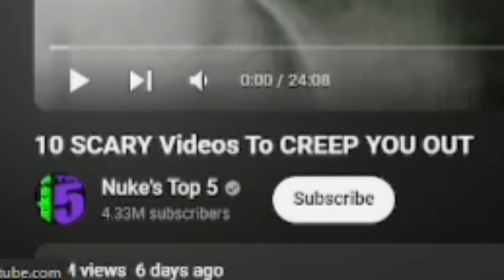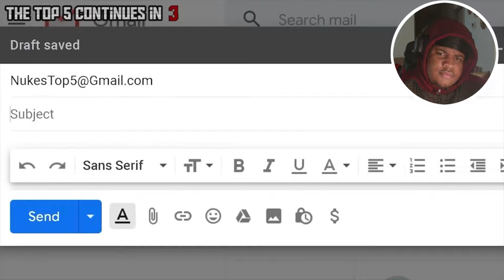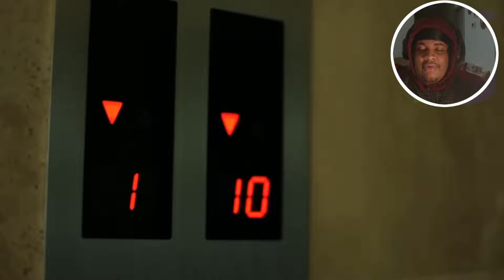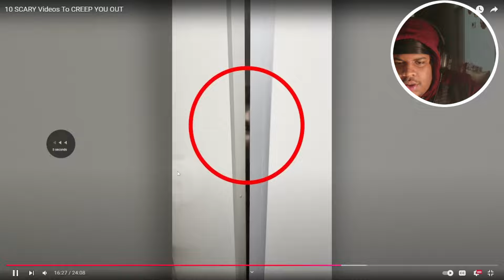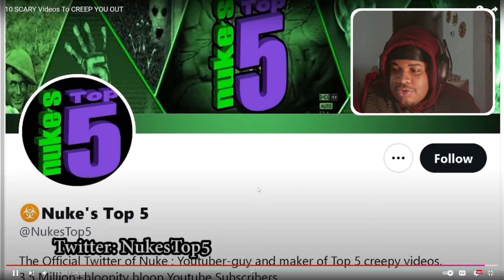REACTING To Top 10 SCARY Videos To CREEP YOU OUT!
If you enjoyed this video, be sure to share it with friends and family because they may like it too! With that being said, see ya soon ;)

Next is TikTok where I provide many updates on the channel and just fun videos!

That's all for now, peace out!!